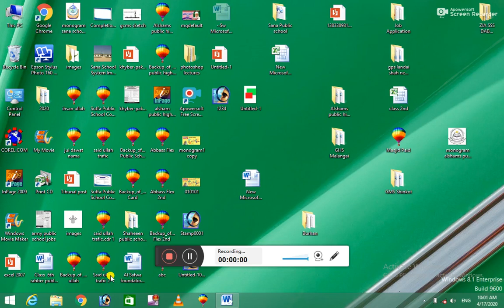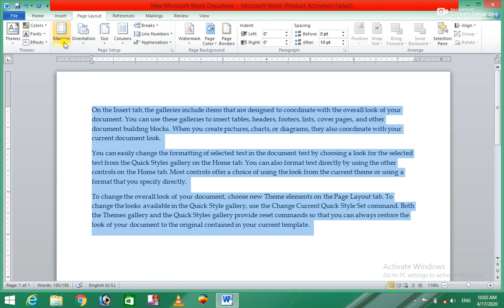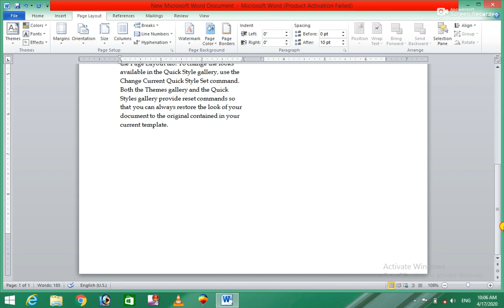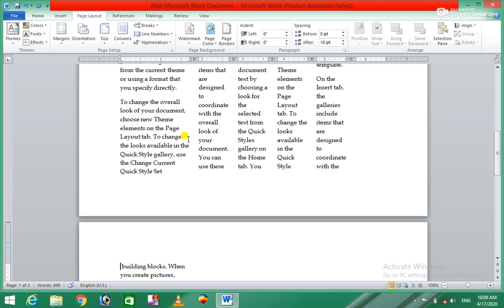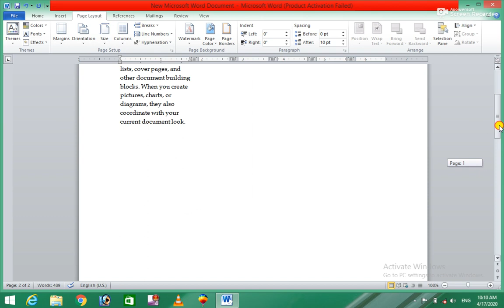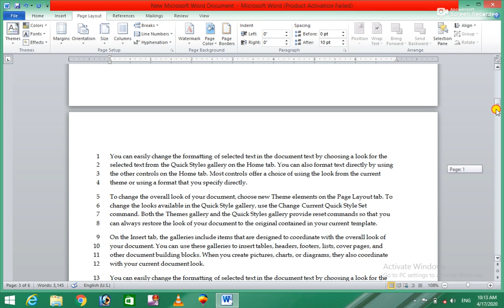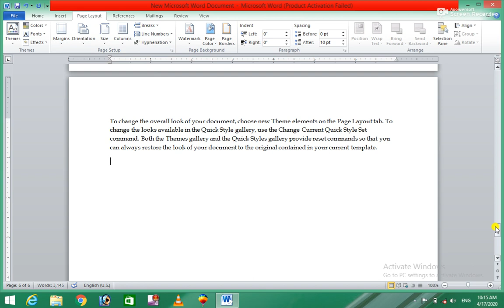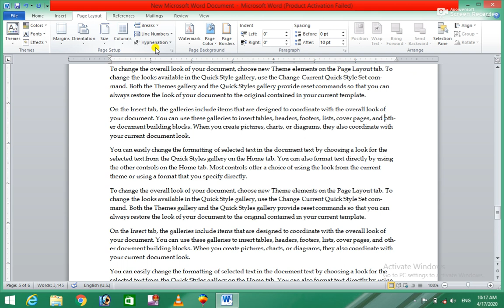Ms Office 2010 9th Class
Burhan Ullah